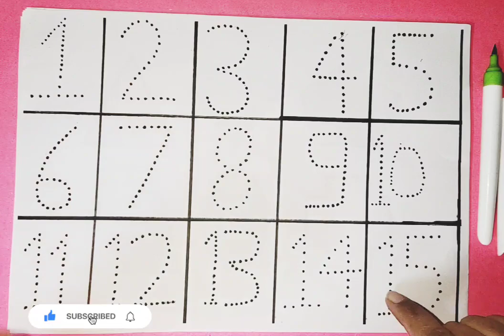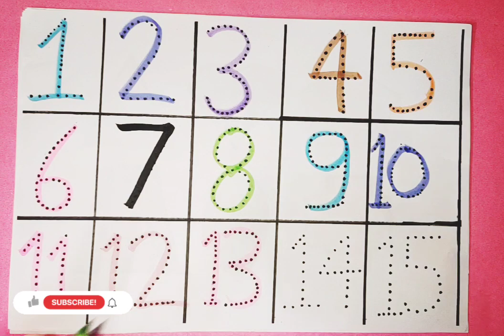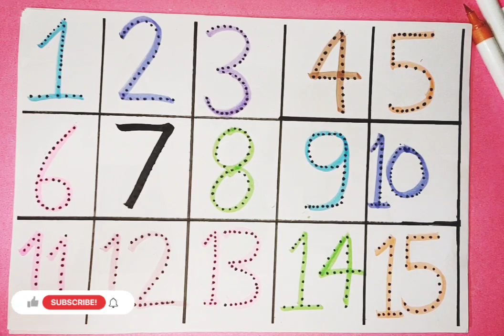One two three, kids rhymes, 123 Numbers, learn to count, 1 to 100 counting, Numbers song